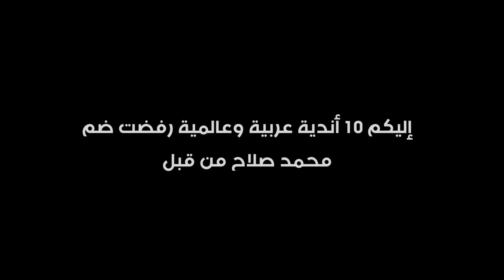10 أندية عربية وعالمية رفضت ضم محمد صلاح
10 أندية عربية وعالمية رفضت ضم  محمد صلاح
10 أندية عربية وعالمية رفضت ضم  محمد صلاح
10 أندية عربية وعالمية رفضت ضم  محمد صلاح

mo salah
salah
mohamed salah

هدف صلاح
محمد صلاح‎

ليفربول
دوري الابطال